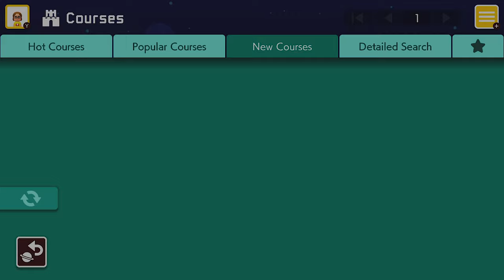SUPER MARIO MAKER 2 - Hammer, Flower, Star, Coins, Key - Delicia de fase